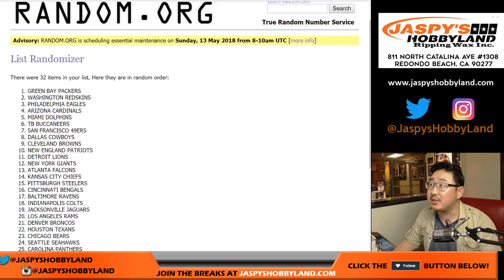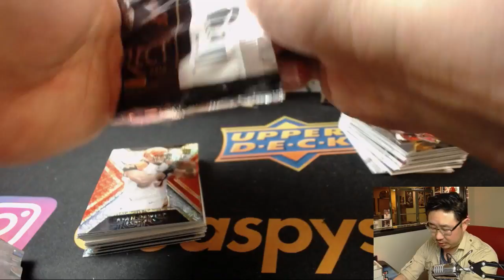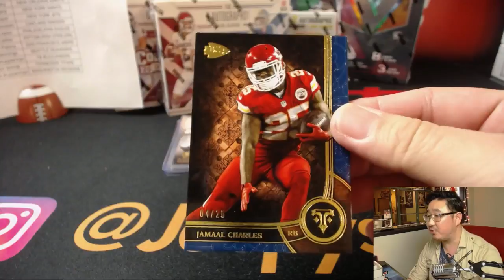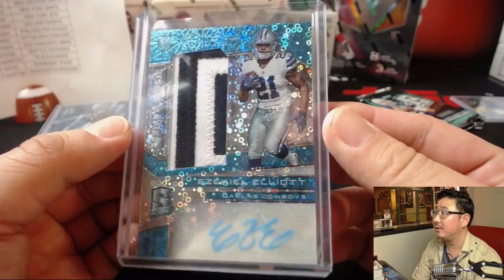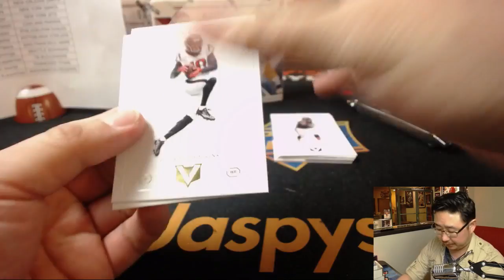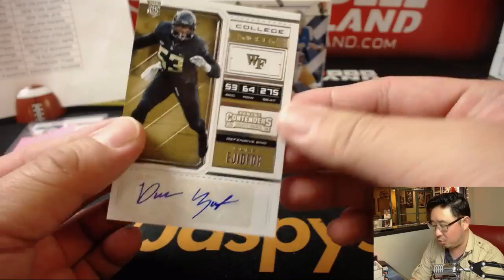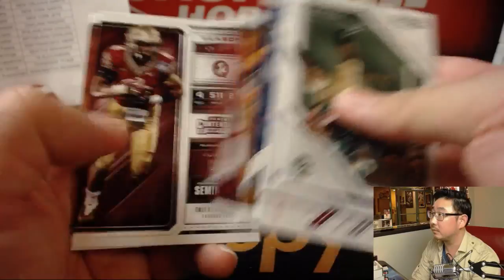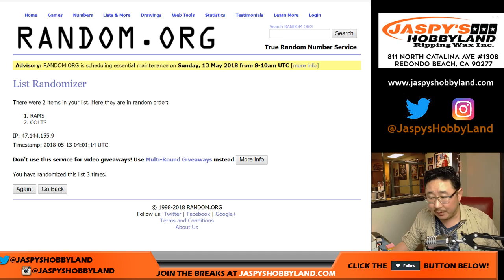Sa., 05/12/18 - Jaspy's 9Box Elite Football Mixer RT #1